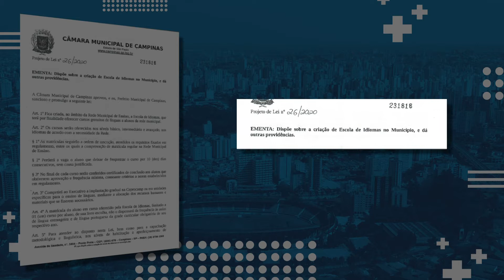JORNAL CÂMARA NOTÍCIA - Projeto de lei prevê cursos gratuitos de idiomas 03-02-2020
Em tramitação na Câmara, projeto de lei do vereador Carmo Luiz (PSC) promete instituir cursos gratuitos de idiomas para a população de Campinas